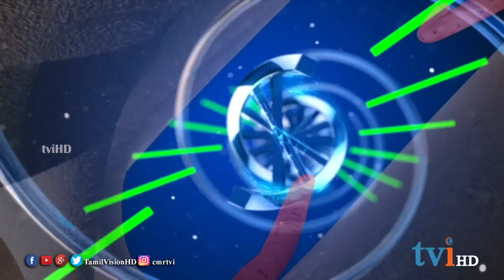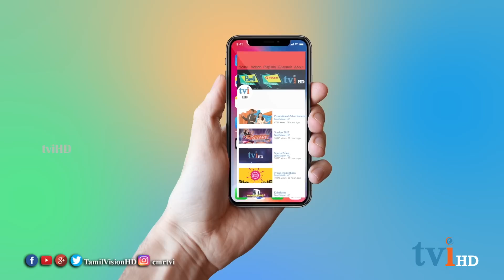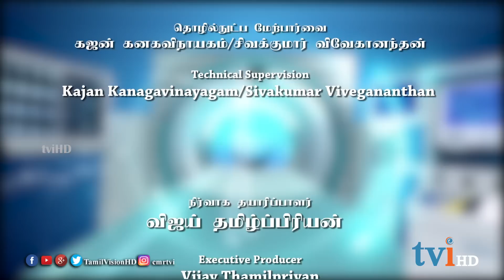tviHD Nalanthaana | [Epi 114] | Dr.Rajes Logan | நலந்தானா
கடந்த வார தொடர்ச்சியாக Depression (மனத்தளர்வு ) தொடர்பாகவும் , இவ்வாரம் அதன் அறிகுறிகள் தொடர்பான  கேள்விகளுக்கும்   பதில் அளிக்கிறார் Dr. ராஜேஷ் லோகன்.

28 May 2019 Nalanthaana  episode featuring  about the continuation of last week the effects and causes of Depression as well as the symptoms for depression.